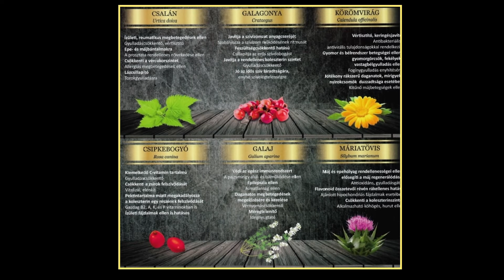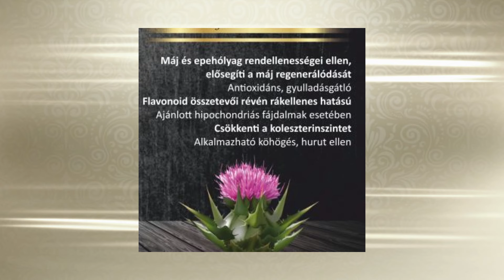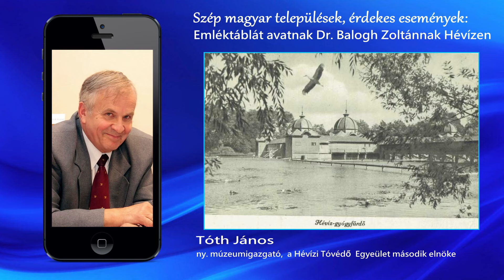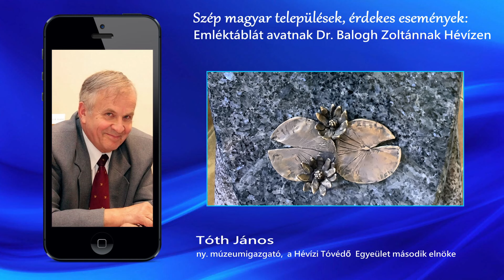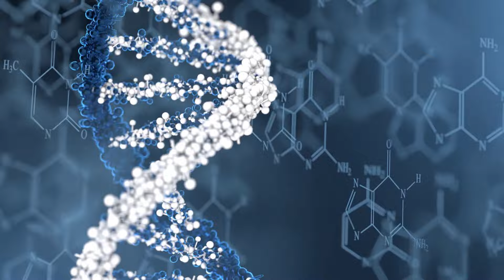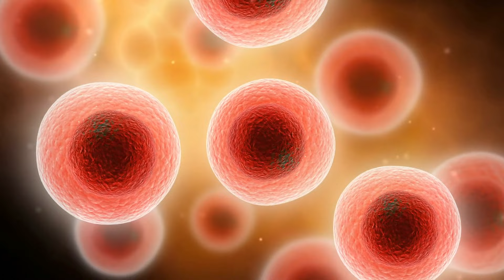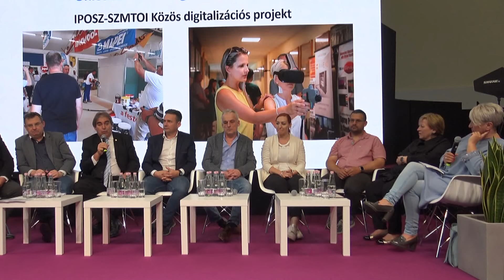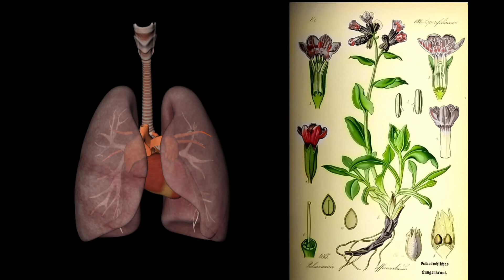Tea Glóriával - 2024.05.01. - hatoscsatorna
Mi fontosabb az egészségnél! ismétlés a 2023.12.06. adásból
Koccintsunk tinktúrával
Vendég: dr. Patkós József feltaláló

Emléktáblát avatnak Dr. Balogh Zoltánnak Hévízen
Telefonnál: Tóth János ny. múzeumigazgató, Hévízi Tóvédő Egyesület

Akikre hallgat a természet
Gyógyító és Szellemész Napok
Vendég: Boda Zoltán vízidoki
Gál Éva szellem- és lélekgyógyász

Új utak az egészségmegőrzésben ismétlés a 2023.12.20. adásból
Lehetünk-e 10 évvel fiatalabbak?
Vendég: dr. Simon László címzetes egyetemi docens, Tiszta Víz Üzletház

A digitális Világ és a szakmák ismétlés a 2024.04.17. adásból
Kerekasztal a szakmák együttműködéséről a digitális világban
benne:
Németh László elnök IPOSZ, Ács Erzsébet elnök LOSZ,
Mayer Gergely elnök Elektromosipari Magánvállalkozók O. Szöv.,
Kálmán Attila elnök FABUNIO,
Illés Zoltán elnök Gáziparosok O. E.,
Cserr Madar Anita Kőfaragó és Műkőkészítő
Vállalkozók Országos Ipartestülete,
Pintér Csaba elnök és Csáki Csaba alelnök Szobafestő- Mázoló- Tapétázó O. Ipartestület

Egészségünkre! ismétlés a 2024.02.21. adásból
Erős egészségpajzs